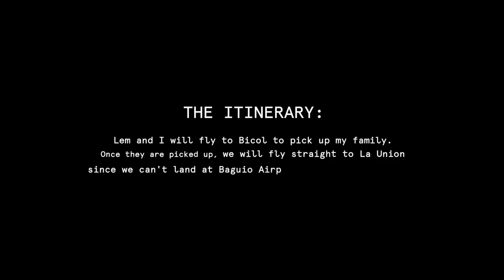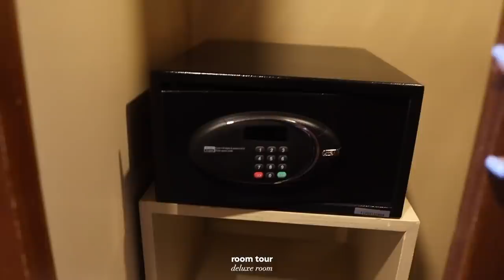Daily Vlog: Flying to Baguio for Holy Week 🛫⛰